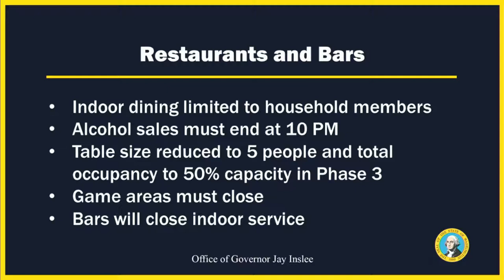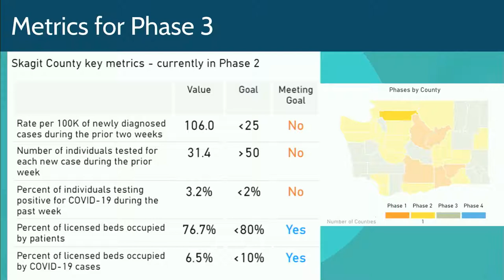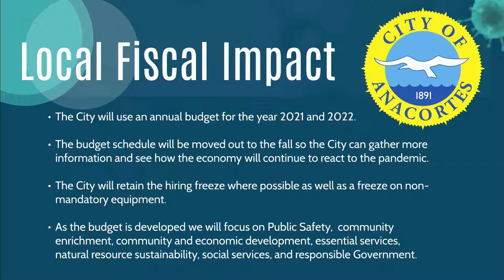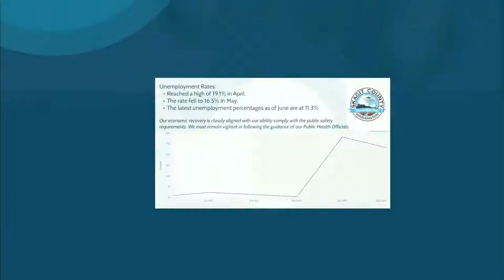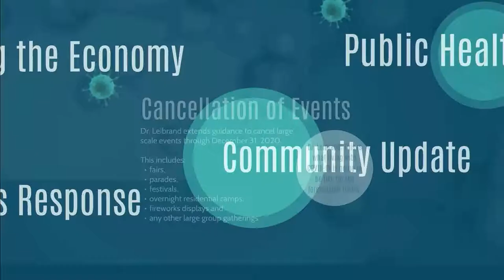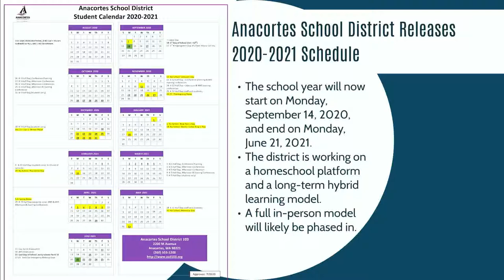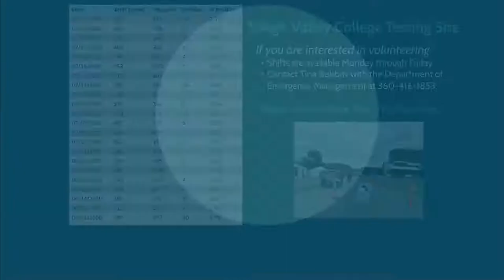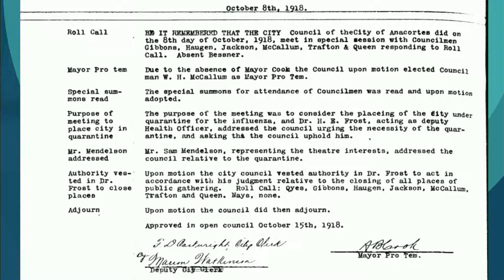City of Anacortes - COVID-19: Community Briefing (7/29/20)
City of Anacortes COVID-19 Community Briefing presented by Mayor Laurie Gere. July 29, 2020.